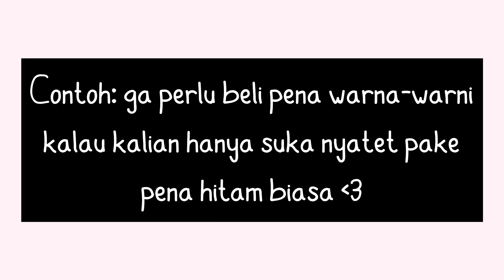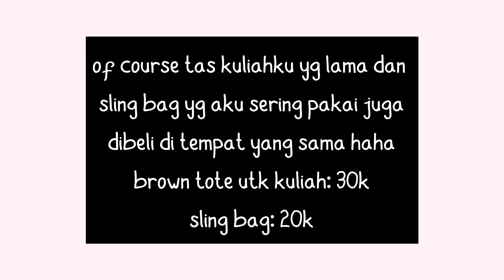COLLEGE SUPPLIES HAUL 2018 ♡ [secondhand, sustainable, minimalist]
SO EXCITED TO UPLOAD THIS VIDEO! Yay karena bukan sekadar college supplies haul dengan semua perlengkapan kuliah, tp disini aku memasukkan nilai-nilai yg aku yakini terkait sustainability.
Oh ya, kalau di daerah kamu tdk ada 'pasar seken', kamu bisa cek di Carousell utk beli preloved things online :)

Stay visionary, productive, and progressive ♡
Love, Anggie

Ask.fm: @anggitavm